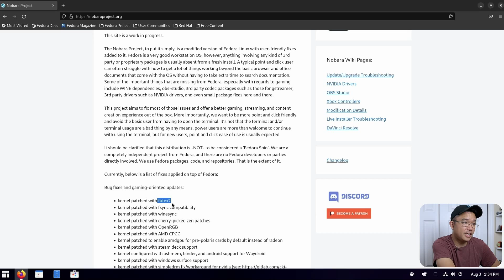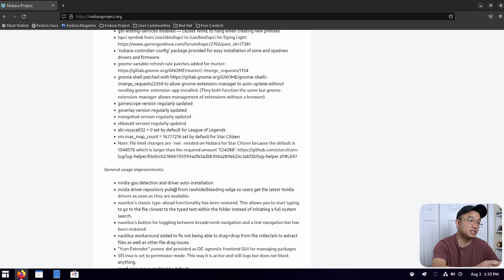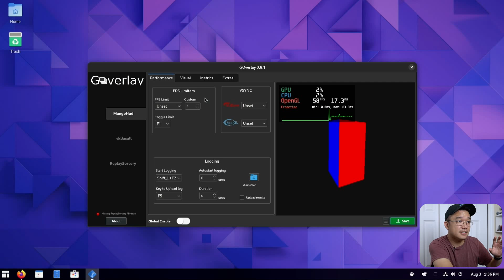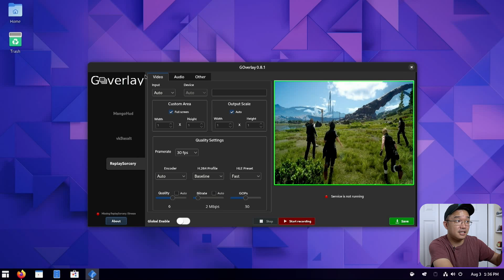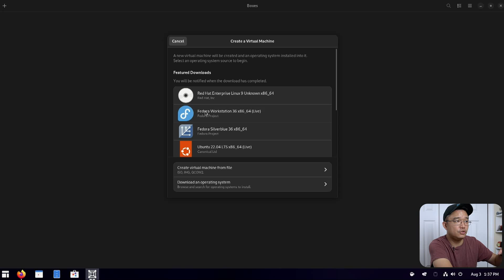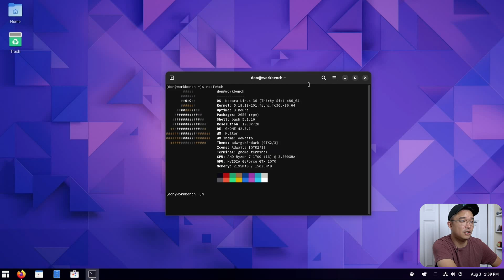Nobara - Glorious Eggroll Created A Gaming OS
Checking out a Linux OS made for gaming by no other than Glourious Eggroll himself! thanks for the view!

○○○ LINKS ○○○

○○○ SHOP ○○○